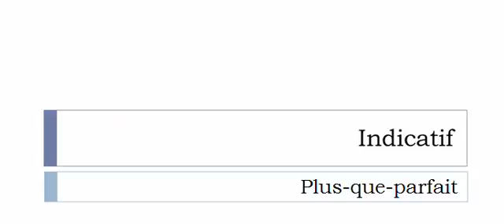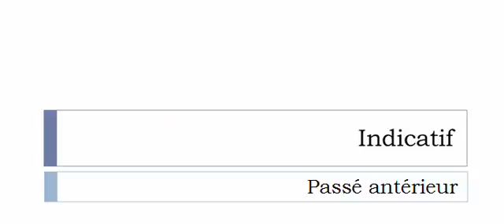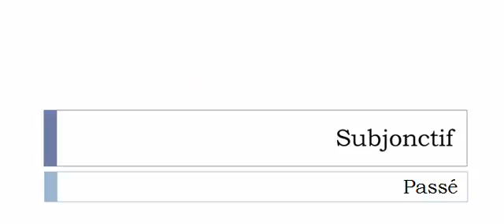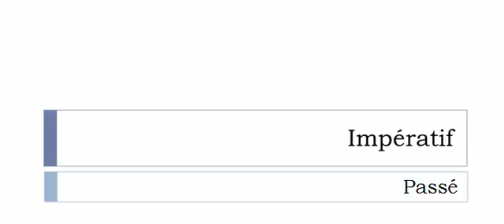Learn French conjugation with me # Verb = Dériver